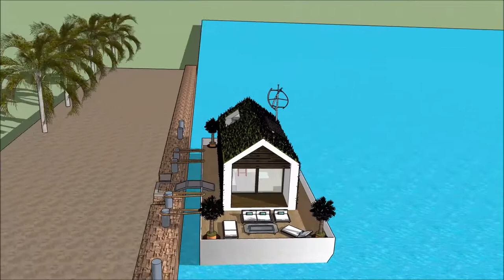Modular Tsunami proof house design designed to resist wave flooding 浮動住宅 in Osaka Japan permanent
The floating house villa houseboatzania launching an innovative high-end luxury yacht floating house villa mansion home design potentially as a display of exhibition of the Modular Tsunami proof house design   designed to resist wave flooding  浮動住宅 in Osaka Japan permanent.

The collection of the Floating house villa houseboatzania concept of Modular Tsunami proof house design   designed to resist wave flooding  浮動住宅 in Osaka Japan permanent consists of high luxury and architectural art pieces in minimalism combined with living on the waterfront of the harbour.

The floating house villa mansion yacht design has the basis to sustain living with high standards and contemporary structural design at Modular Tsunami proof house design   designed to resist wave flooding  浮動住宅 in Osaka Japan permanent with numerous of prospects for excessive living and celebrating the desire of life worldwide:  UK Thames London